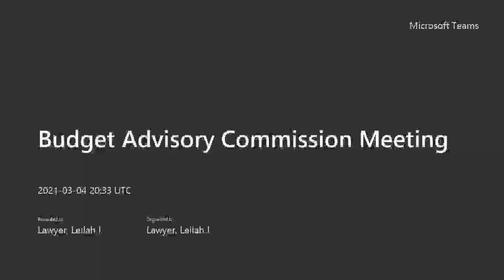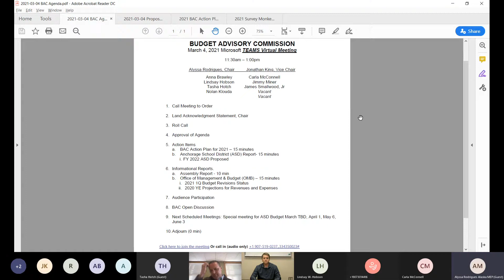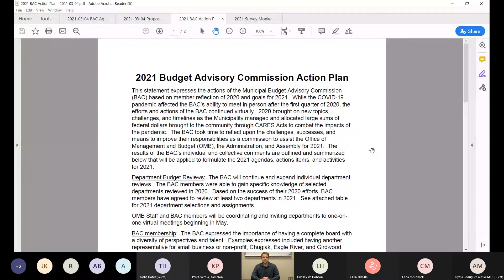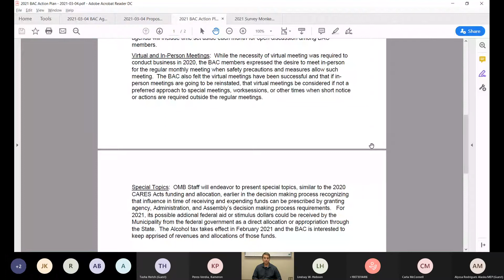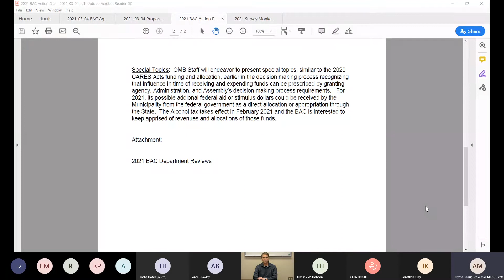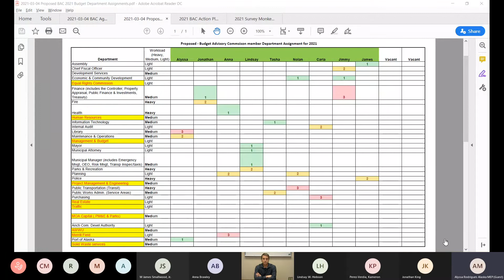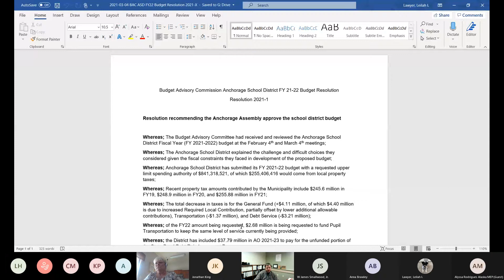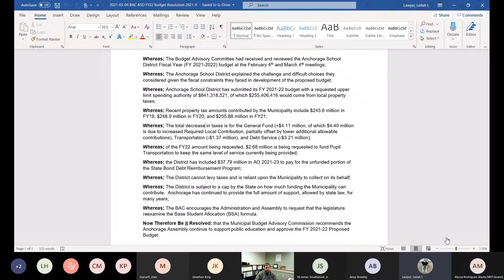Budget Advisory Commission 2021 03 04 Minutes